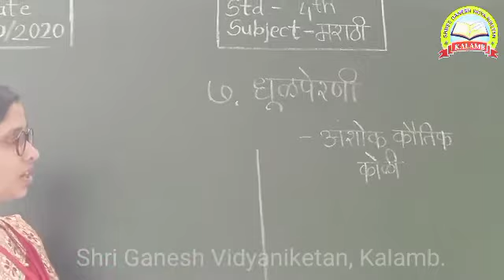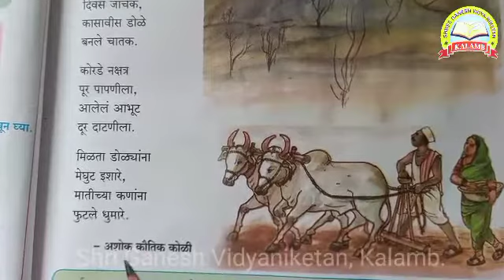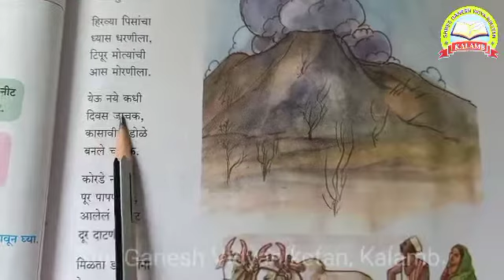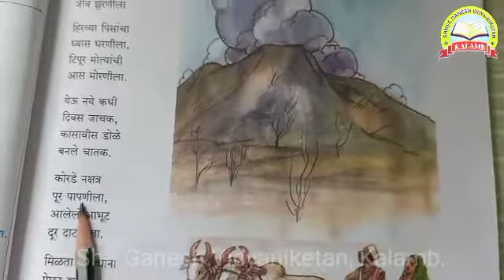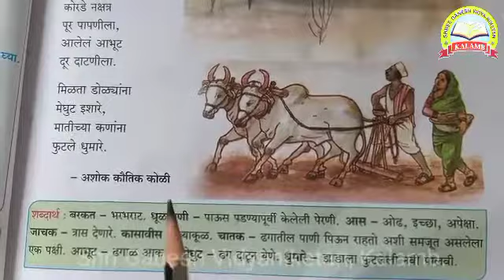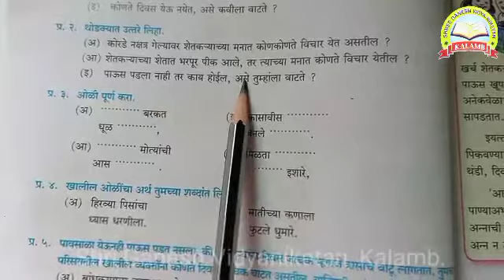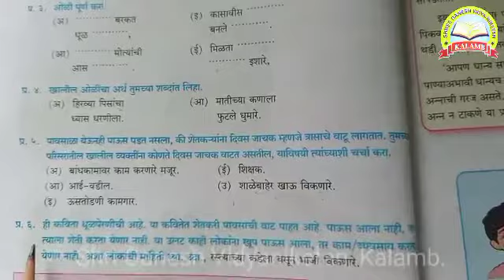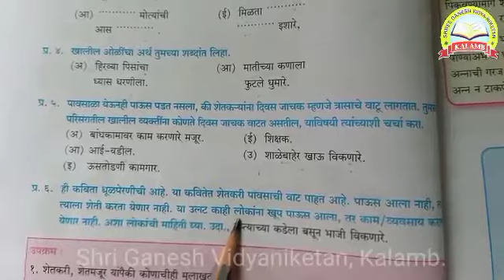Std 4th धूळ पेरणी.... Sub- मराठी Shri Ganesh Vidyaniketan Kalamb.